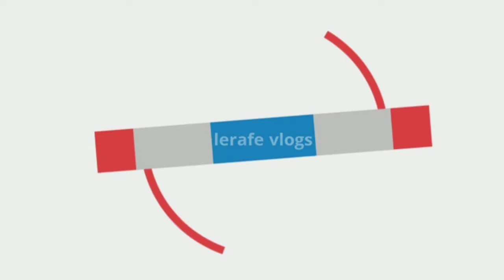MGA OFW NA PAUWI SA KANIKANILANG PROBINSYA